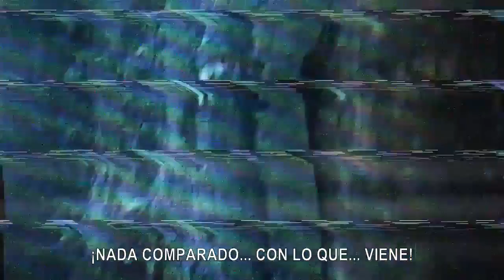Juego de Tronos para principiantes -sin censura- (subtitulado) Voz: Samuel L. Jackson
Game of Thrones Beginner’s Guide: Uncensored (subtitulada). Narrada por el genial Samuel L. Jackson. Si quieres ayudar a alguien a engancharse con la serie, tienes que pasarle este fantástico resumen ¡Compartánlo motherf*ck*rs! :D

Traducido y Subtitulado por Juego de Tronos Club.